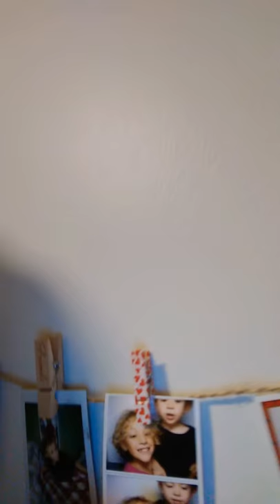Hi again broke my leg's and being me